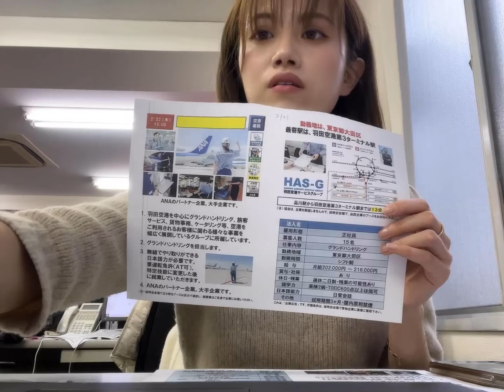【2/22东京羽田机场正社员募集】